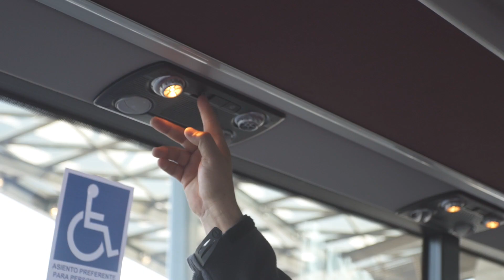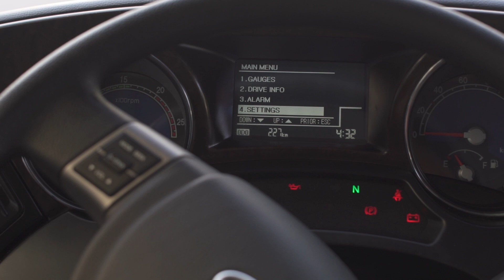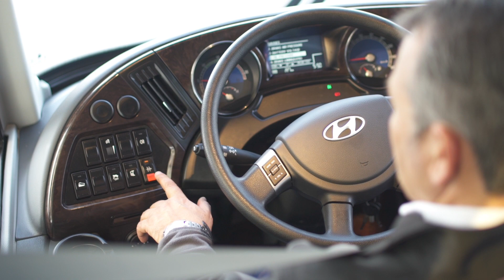HYUNDAI BUS UNIVERSE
IDEAL TRANSPORTE PRIVADO DE PERSONAS
Con más potencia, seguridad y comodidad lo que hace del Universe un bus de primera clase.